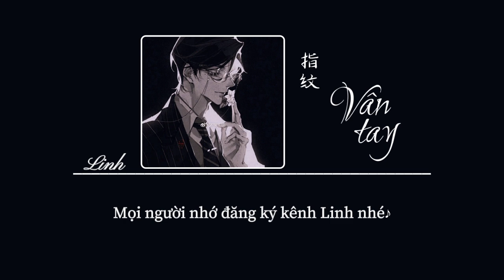[Vietsub] Vân tay • Đỗ Tuyên Đạt ♪ 指纹 • 杜宣达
♪ Pinyin
wǒmen biàn chéng yī duì chàdiǎn yuánfèn
zhuāng chéng péngyǒu shǎo diǎn tiān fèn
tǎnrán bùshì měi gèrén dōu néng
wǒmen jié chéng bàn tàngguò de tiānzhēn
méiliǎo tiānzhēn xuǎnzé gūshēn
yǐwéi chéngshú xūyào bù chéngkěn
nǐ yě bù chéngrèn
zìjǐ huì shīhéng
jiān chí zhuó fēncùn
què yòu yīlàizhe yú wēn
xuánzhuǎn jǐ lún biàn chéng wǒmen
shēnkè de zhǐwén
liú zài měi gè àiguò de rén
xīnfáng lǐ jiā wēn
àiguò jǐ fān hènguò jǐ lún
yuè zǐxì yuè téng
děngle duōjiǔ rěnguò qīngchūn
què zēnghèn biérén fènbùgùshēn

wǒmen zhuājǐnle suǒwèi de rénshēng
zhuīzhú ài hèn jiāohuàn línghún
xuǎnzé zìjǐ mǎnyì de shēnfèn
wǒ hékǔ yòu wèn
nǐ shìfǒu rènzhēn
zhǐ jiān de nián lún
shì cuīcù wǒmen chénlún de yìnzhèng

♪ Lyrics
我们 变成一对 差点缘分
装成朋友少点天份
坦然不是每个人都能
我们 结成伴趟过的天真
没了天真选择孤身
以为成熟需要不诚恳
你也不承认
自己会失衡
坚持着分寸
却又依赖着余温
旋转几轮 变成我们
深刻的指纹
留在每个 爱过的人
心房里加温
爱过几番 恨过几轮
越仔细越疼
等了多久 忍过青春
却憎恨 别人奋不顾身

我们 抓紧了所谓的人生
追逐爱恨交换灵魂
选择自己满意的身份
我何苦又问
你是否认真
指尖的年轮
是催促我们 沉沦的印证

© Không coppy bản dịch hay video dưới mọi hình thức